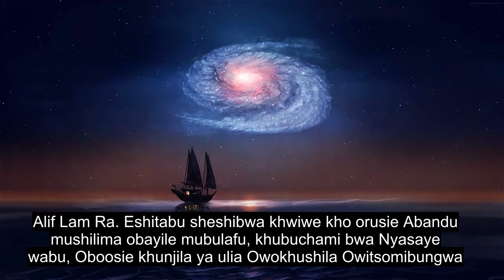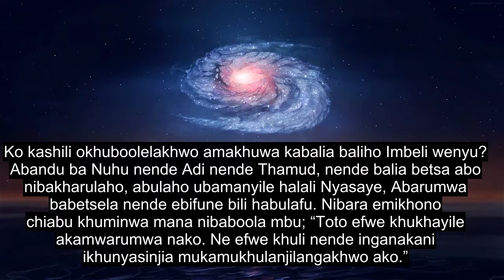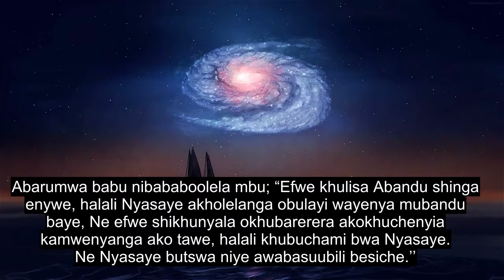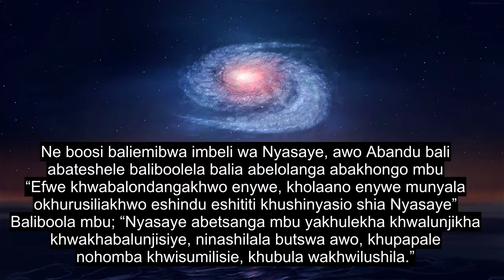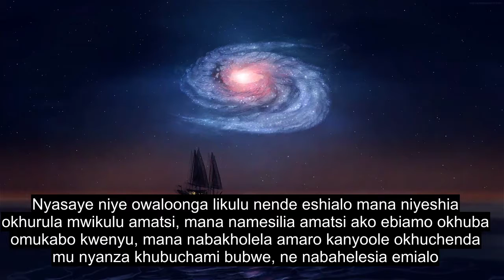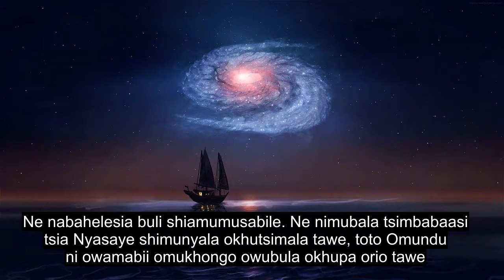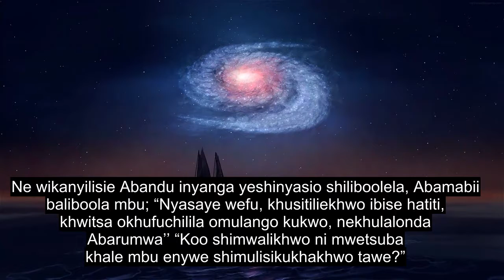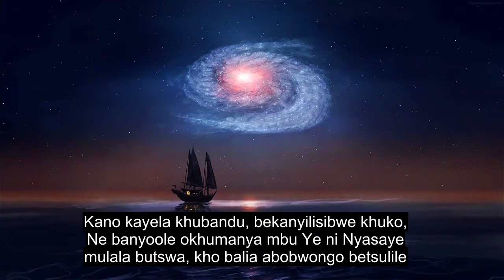Chapter 14 Abraham, Most Heart Soothing Quran Recitation, 90+ Language Subtitles | Luyia